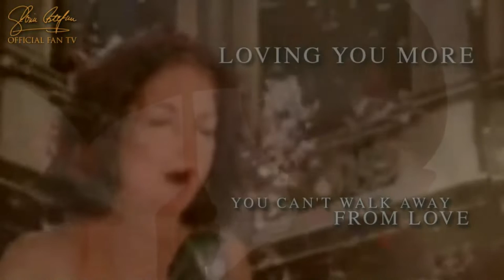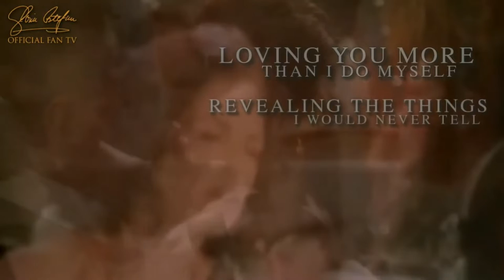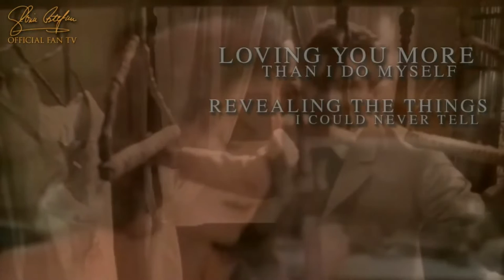Gloria Estefan • You Can't Walk Away From Love (Lyric Video)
Stream "You Can't Walk Away From Love" on digital streaming platforms

Song written by: Gloria Estefan & Emilio Estefan